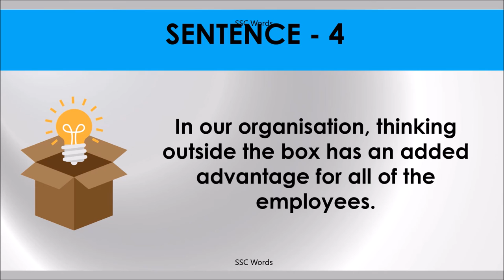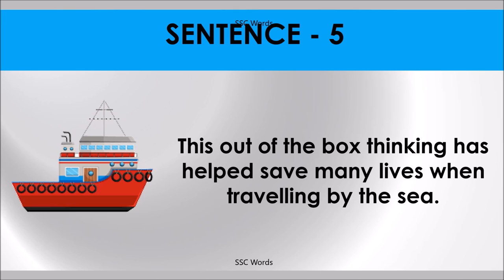THINK OUTSIDE THE BOX Idiom 1396 # Meaning and five sentences # SSC Words